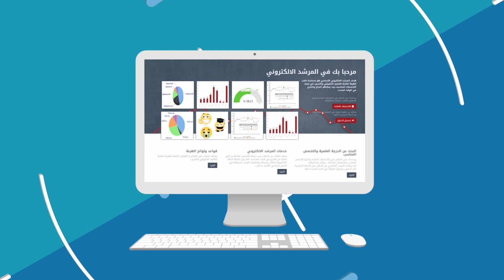E-Advisor - المرشد الالكتروني - الهيئة العامة للتعليم التطبيقي والتدريب